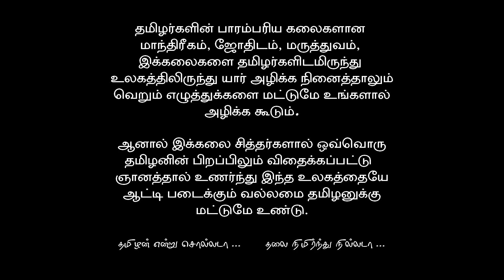முடி கயிறு மந்திரிக்கும் முறை | காத்து கருப்பு பயந்த கோளாறு | நோய் நொடிகளுக்கு மந்திரிக்கும் முறை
சத்ரு மாரணம்
சத்ரு பேதனம்
எதிரி பேதனம்
எதிரி வசியம்
சத்ரு வசியம்
எதிரியை பிச்சைகாரனாக
எதிரியை நண்பனாக்க
சத்ரு கட்டு
மாந்திரீக கூடம்
மாந்திரீகம்
தாந்திரீகம்
வசியம்
பெண் வசியம்
தொழில் வசியம்
வசியம் செய்வது எப்படி
Vasiyam
Manthrigam

நன்றி வணக்கம்

Spiritual World
Muthukrishnan S